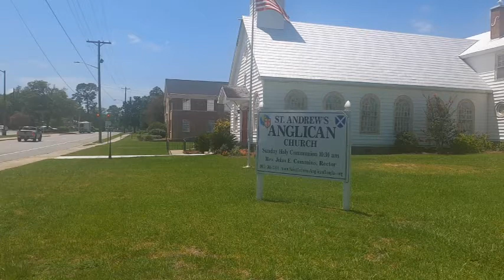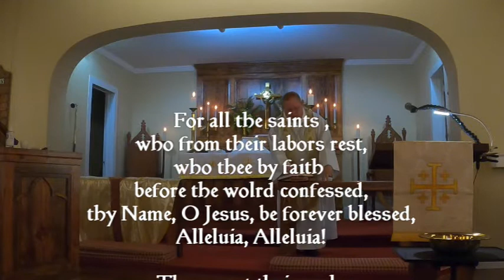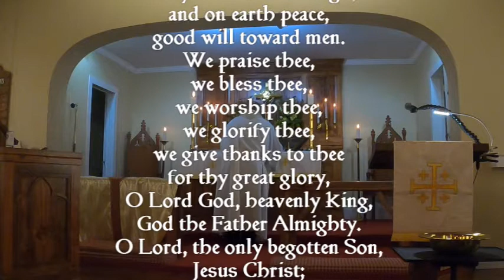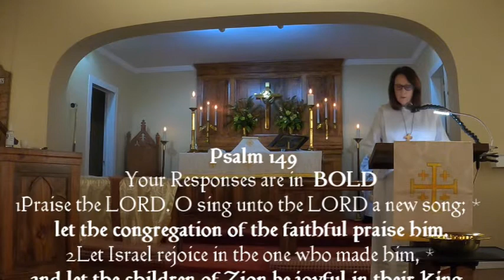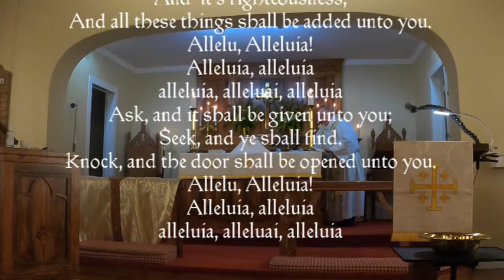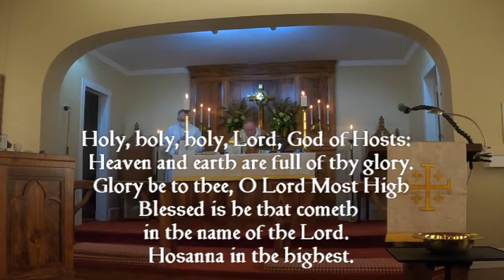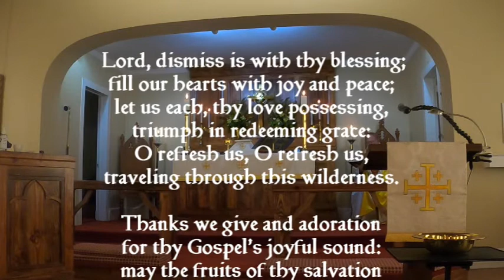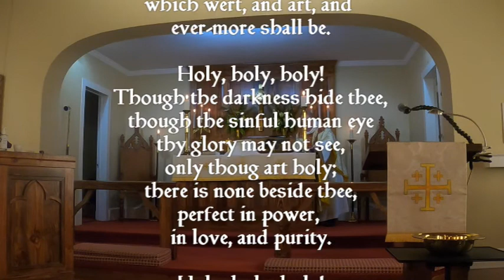Holy Eucharist Sunday November 1st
Today, November 1st is the Feast of All Saints. Join us and worship - watching our service from this morning at 10:30AM. God bless you!